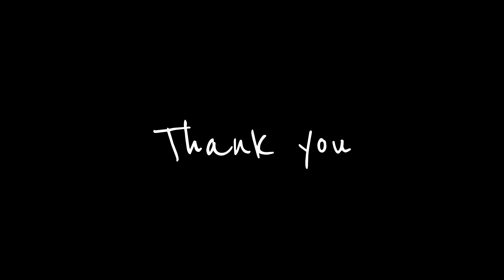[중국 브이로그]🇨🇳미운 네살 땅콩이 중국 육아, 시래기 고등어조림 처음 먹어본 중국인 남편, 중국 공립유치원, 마라샹궈 해먹는 칭다오 일상